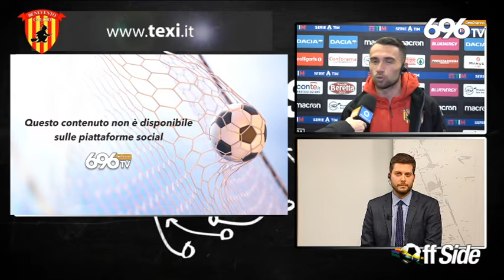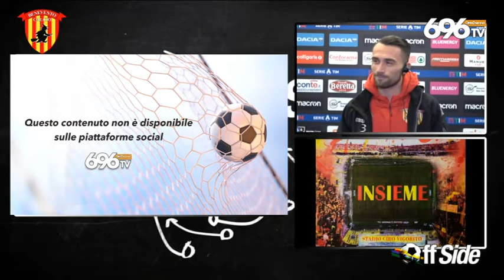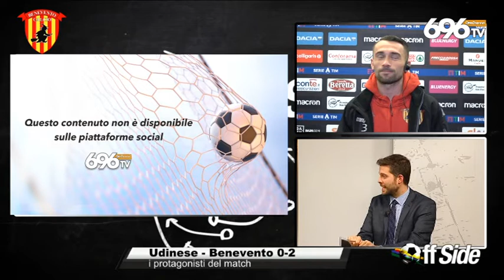UDINESEBENEVENTO: GAETANO LETIZIA AI MICROFONI DI OTTOCHANNEL